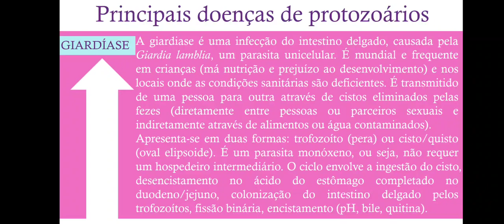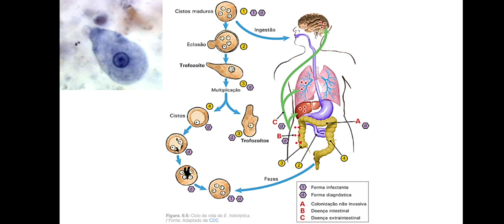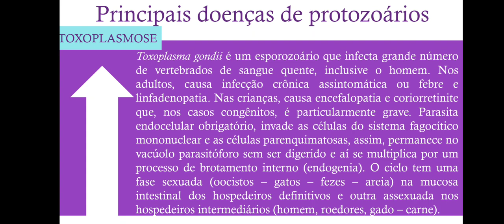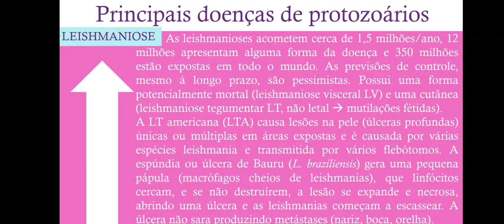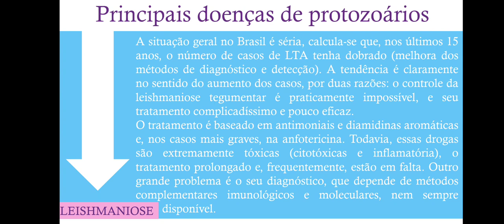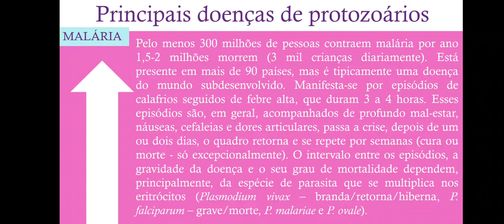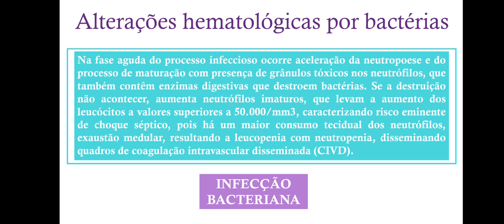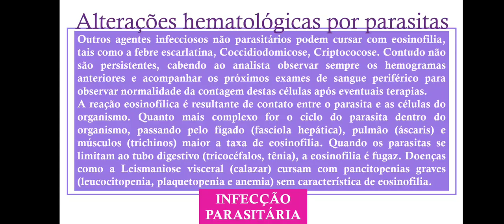Patologia - Patogenia Infecções Parasitárias e Aspectos Hematológicos Gerais das Infecções (parte 2)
Aula referente à Competência 05 do curso de Medicina: Compreensão dos mecanismos de agressão e defesa relacionados aos parasitos como agentes patogênicos e o processo de vigilância em saúde no contexto comunitário.